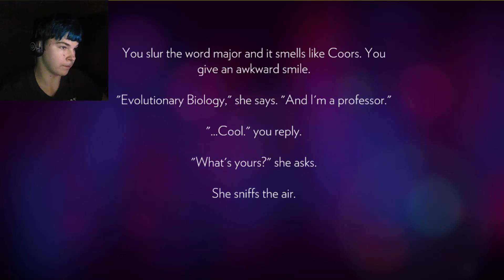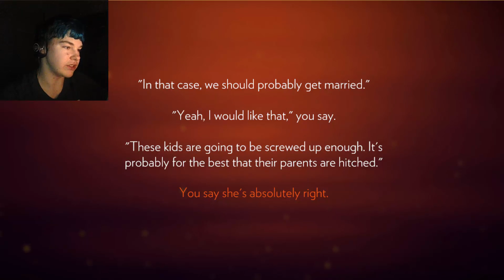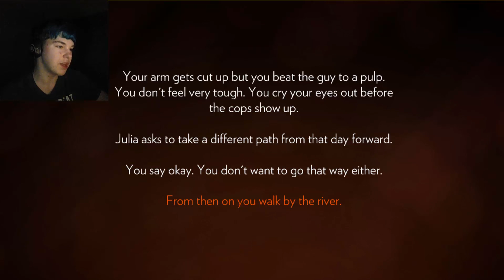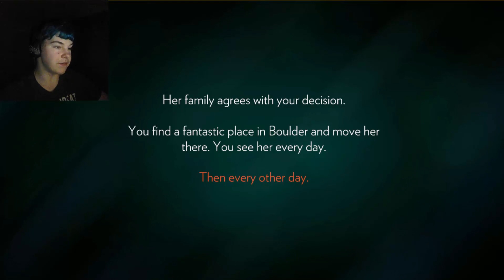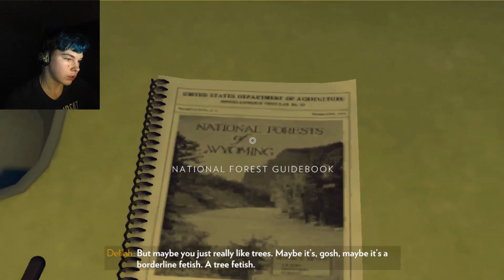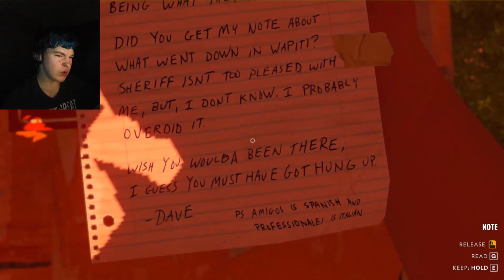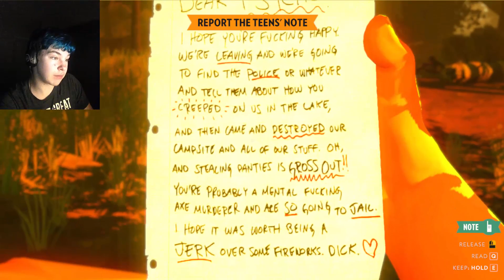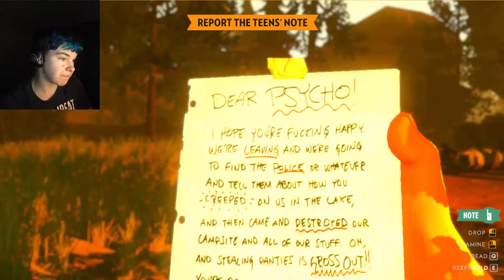Alone in the Woods - Firewatch #1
This game is absolutely beautiful! I'm loving it so far!